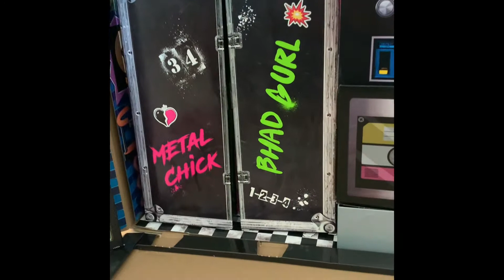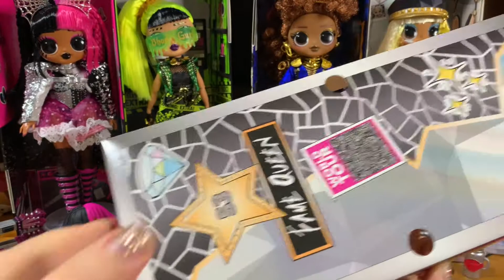LolOMG Remix Super Surprise review ✨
Unboxing e recensione delle Lol Remix!! Super surprise ✨